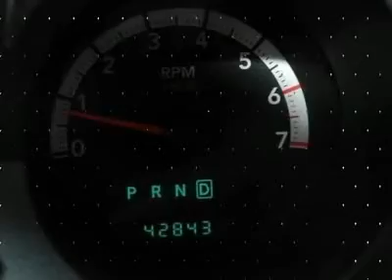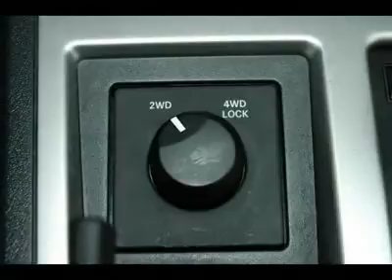2008 DODGE NITRO Cherry Hill, NJ 06083A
2008 DODGE NITRO Cherry Hill, NJ
Stock